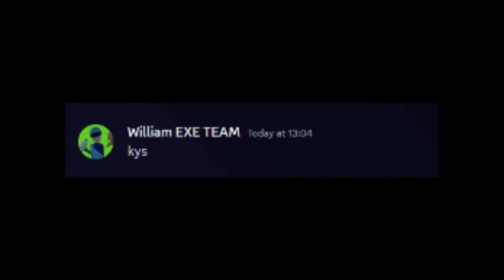sneaking in the armor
oh boo